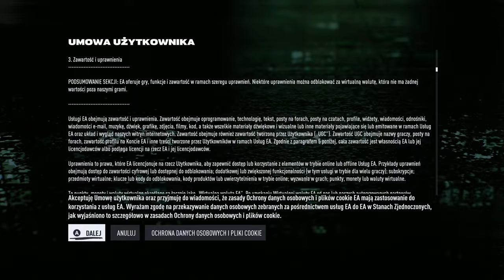Zagrajmy w NFS Unbound / Początek gry - pierwsze 30 minut rozgrywki / DUBBING PL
NFS Unbound | Need for Speed 2022

Need for Speed Unbound jest kolejną odsłoną znanej serii gier wyścigowych od firmy Electronic Arts. Za opracowanie produkcji odpowiada studio Criterion Games. Tym razem rzuca się w oczy zupełnie nowa estetyka.
Początek gry - pierwsze 30 minut rozgrywki / DUBBING PL

Premiera 2 grudźień 2022 (29 listopad EA Access)

Zapraszam do oglądania odcinka zagrajmy w z Pietrucha.